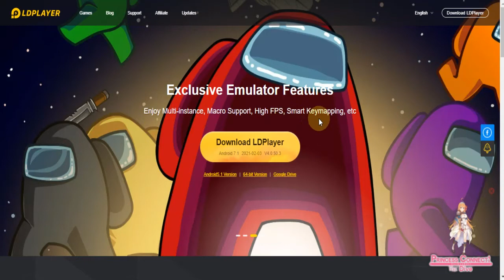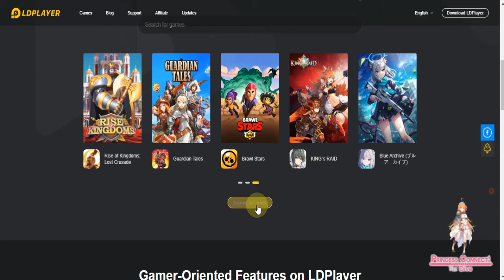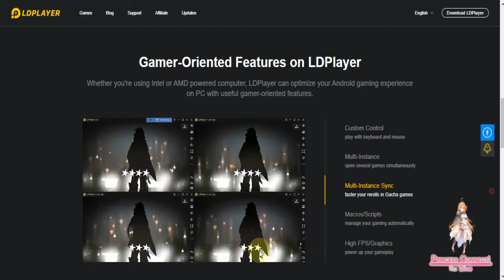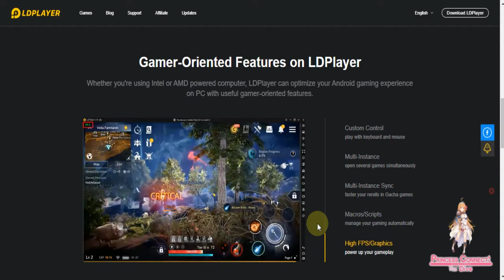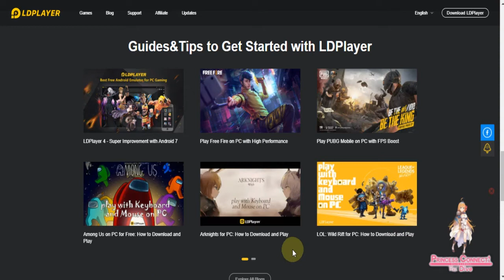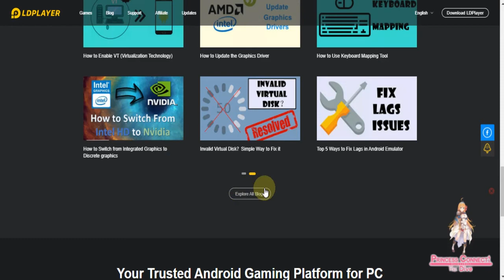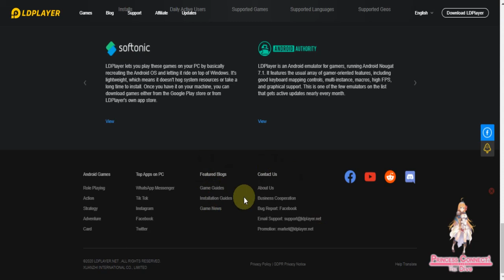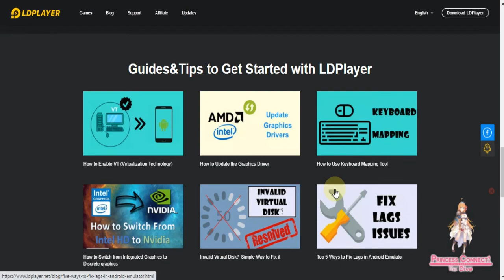How To Download LDPLAYER Emulator For PC [Last Update]?